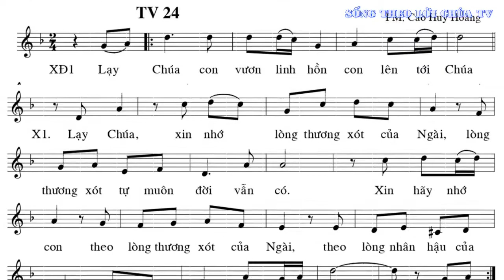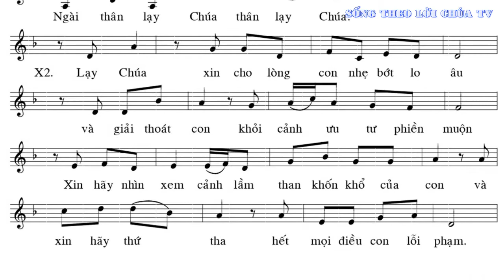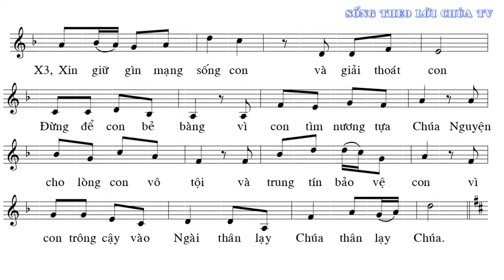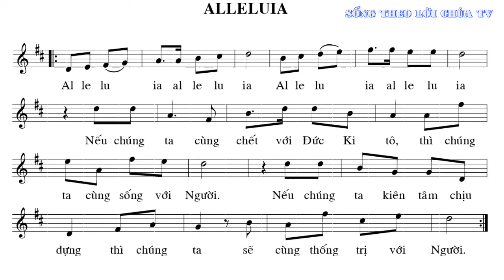Thánh Vịnh 24 - Đáp Ca Lễ Các Đẳng Linh Hồn 2/11. TG:PM Cao Huy Hoàng TB:Ca Trưởng Lan Anh và STLCTV